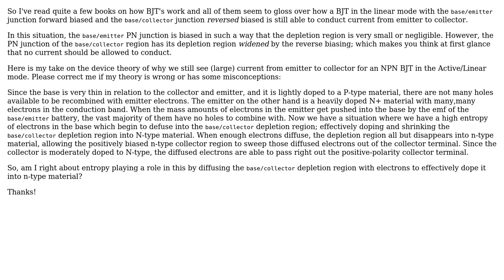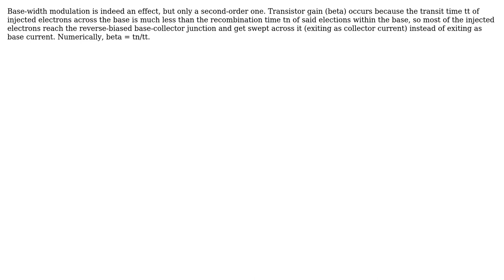Electronics: BJT in Active/Linear mode -- How can it still conduct current? (2 Solutions!!)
Electronics: BJT in Active/Linear mode -- How can it still conduct current?

With thanks & praise to God, and with thanks to the many people who have made this project possible! | Content (except music & images) licensed under CC BY-SA | Music | Images & others | With thanks to user The Photon user SiegeX user Art Brown and the Stack Exchange Network Trademarks are property of their respective owners. You are responsible for your own actions.